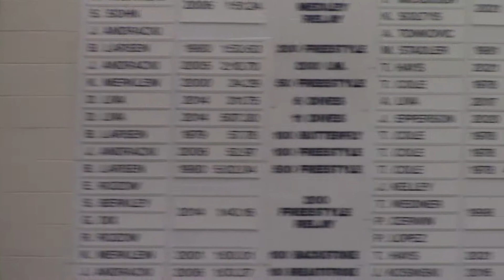200 IM Prospect vs Maine South 12/7/2021